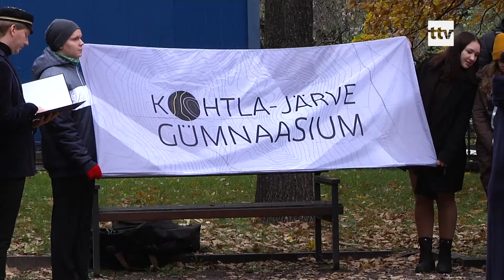26.10.2020 - Tallinn ootab kaugemaid koole siia koolitunde pidama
Ka pärast koolivaheaega on kaugemalt kandi õpilastel põhjust Tallinna külastada.  Kohtla-Järve Gümnaasium tuli täna kogu kooliga pealinna, et saada üks korralik kultuurišokk. Tallinnas on palju võimalusi õppida näiteks ajalugu ja  muusikat just kohapeal. Õpilased said tutvuda nii Niguliste kiriku oreliga kui Egiptuse näitusega KUMUs.